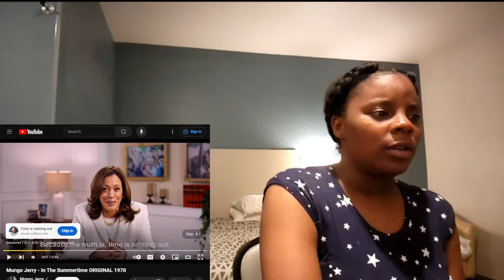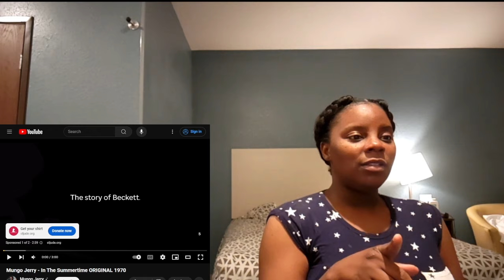Reaction Video to Mungo JERRY Never Seen Before In The Summertime ORIGINAL 1970 music video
Mungo Jerry Reaction Video in the summertime 1970